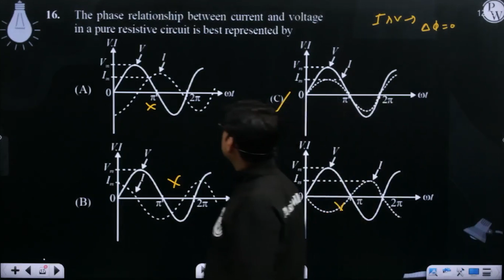The phase relationship between current and voltage in a pure resistive circuit is best represent....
The phase relationship between current and voltage in a pure resistive circuit is best represented by 📲PW App